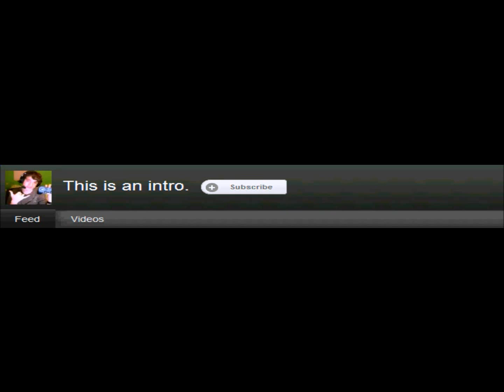Gotham City Imposters w/ Zach & John | Episode #1